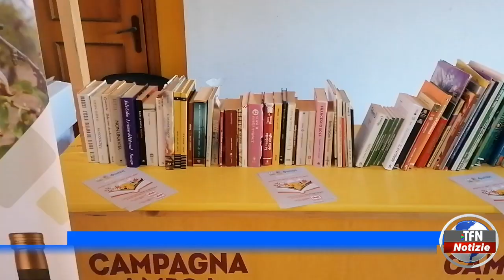"Prendi un libro e lascia un libro"